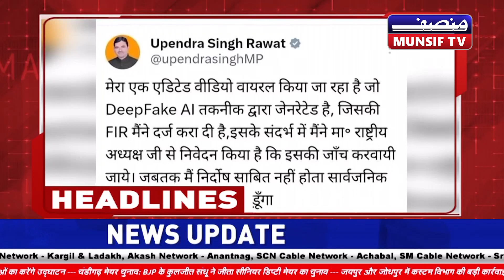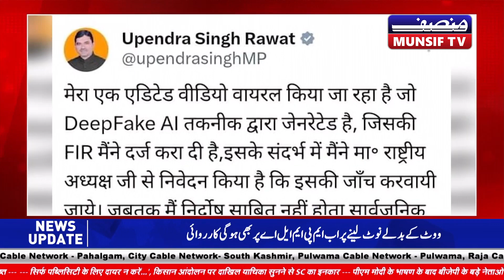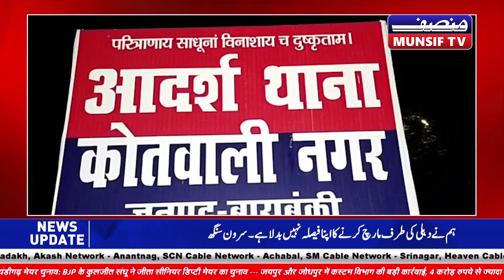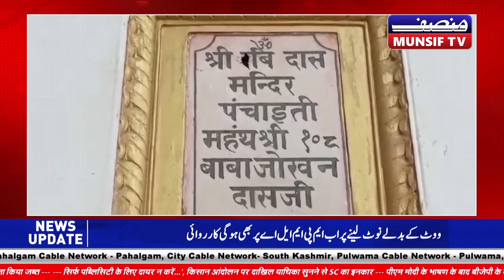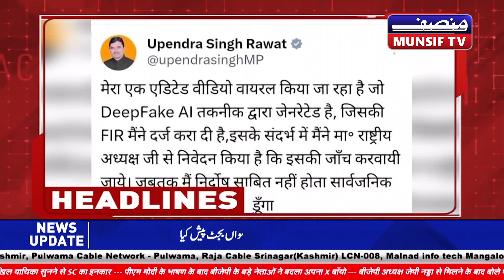Hamara Uttar Pradesh-Uttarakhand | 04th March 2024